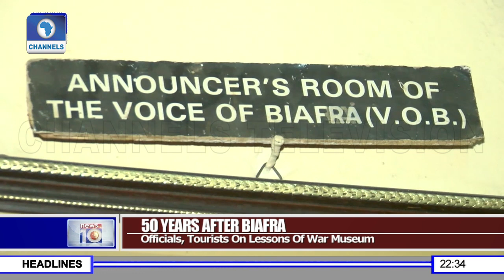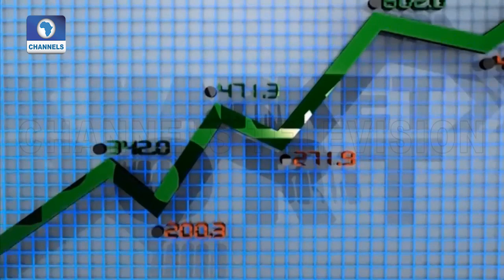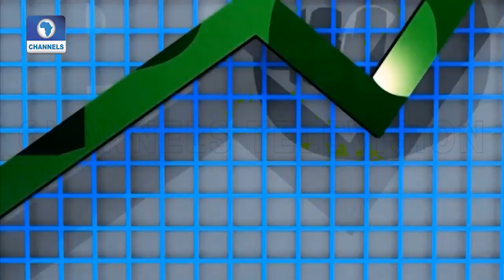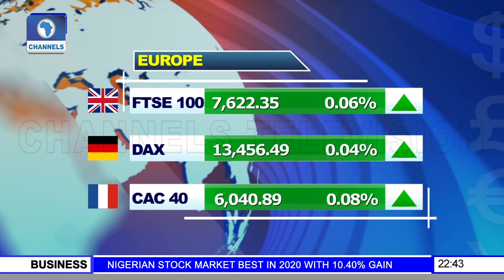FG Asked To Boost Tourism At War Museum